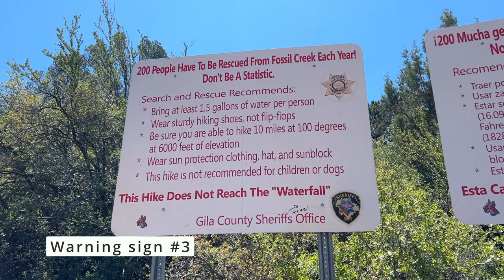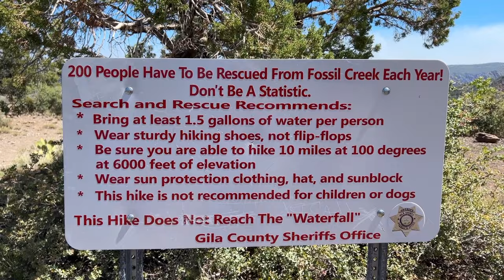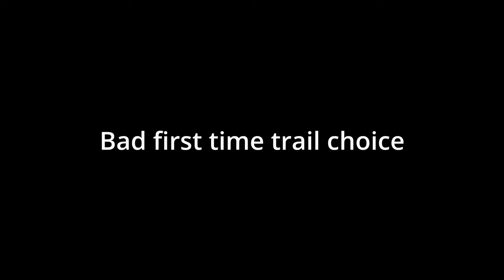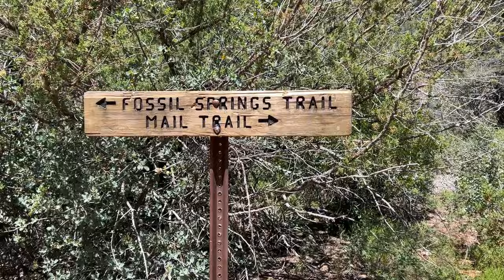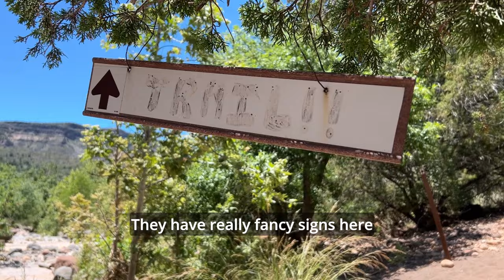Find paradise in Arizona at this waterfall and cave with crystal turquoise waters - Fossil Springs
Forget Hawaii—Arizona has its own version of paradise at Fossil Springs on the Fossil Creek Wild and Scenic River. Crystal clear 70-degree water in brilliant shades of turquoise, a large cave, and an impressive waterfall gushing at 20,000 cfs make this hike one of the jewels of an Arizona summer. Permits are required from April 1 until October 1, so if you plan to go on a weekend during that time, please plan ahead!

Over 200 rescues happen here each year, and multiple people have DIED. Please be prepared, heed the warning signs, and don't forget that the hike out is uphill in a dry, hot climate. Also, be smart and DON'T ATTEMPT GETTING IN THE TOILET BOWL. Stay alive!

Chapters
0:00 Intro
0:31 Bob Bear Trailhead
2:13 Viewpoint
3:39 Burn damage
4:42 Fossil Springs Dam
6:54 Outtakes